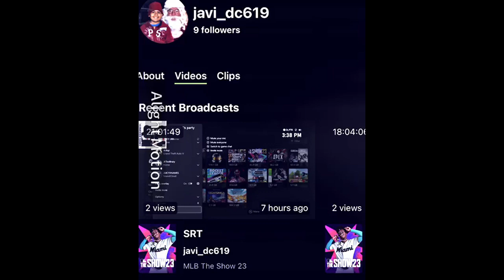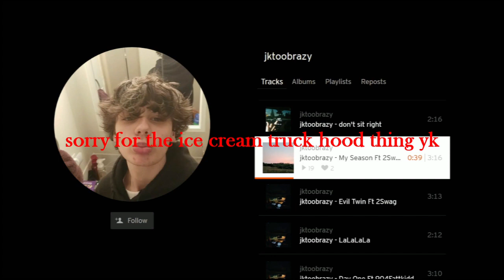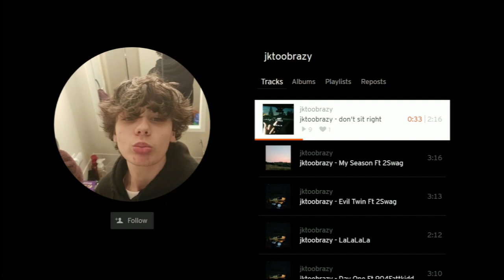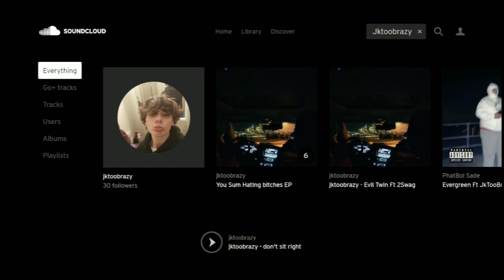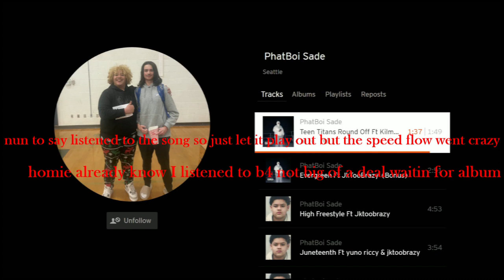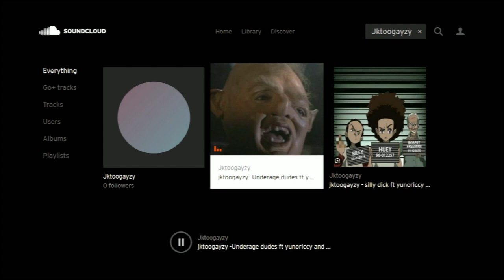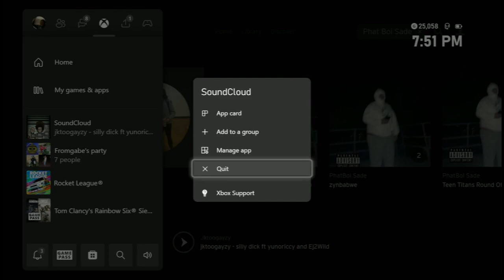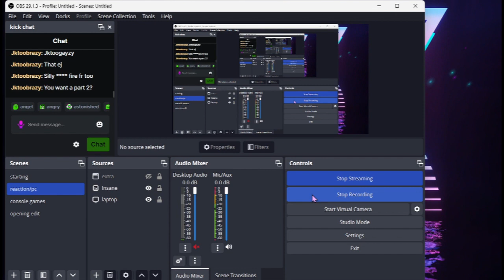Reacting to homie's music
me and the homies on grind mode